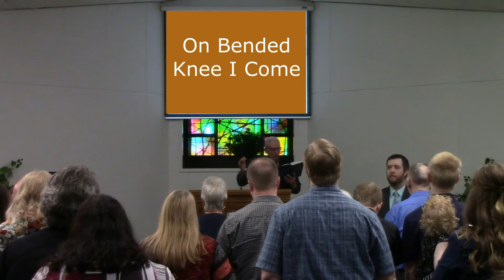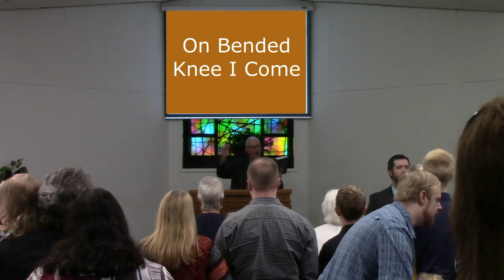Sweet Hour of Prayer - Complete Service Edited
Hillside Church of Christ
Sunday Sept. 29, 2019